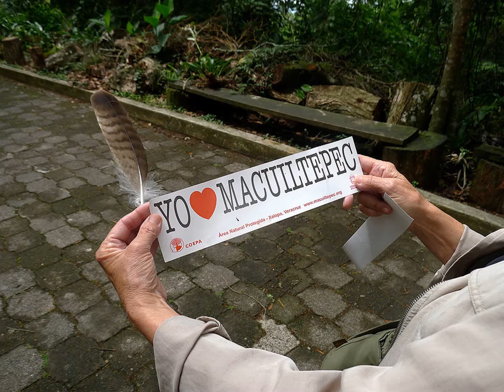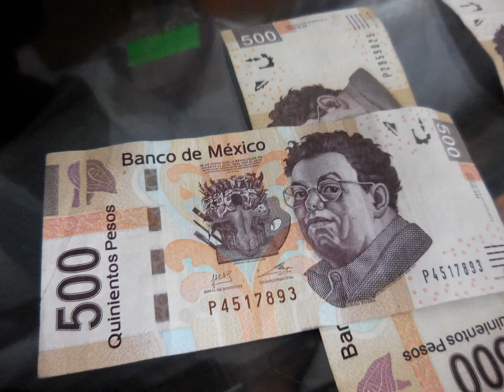Mexico 2016, Part 4 - Libertad a los Anarquistas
Visit with Soto Reyes family. Street performer with hulahoop. Supermarket with booze blocked for election day weekend. Parque Ecológico Macuiltépetl with Peggy; raptors, venomous snakes, pyramid "mausoleo de los Veracruzanos Ilustres" with hammers and sickles on gate.

Art exhibit by X's teacher, Jimena Ramos. Samuel plays guitar. Street murals. Beautiful bug and torda at Parque los Berros. Comida at Tierra Luna.